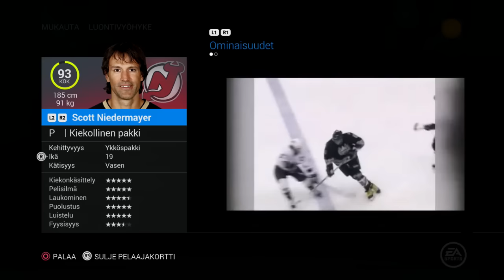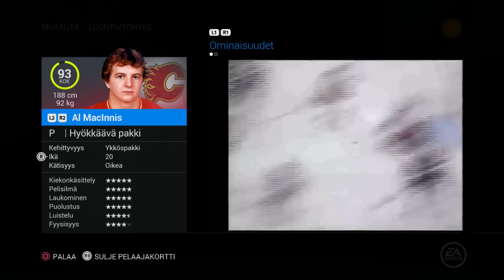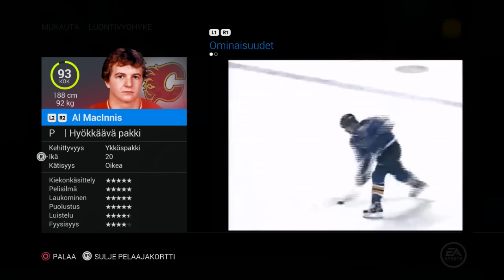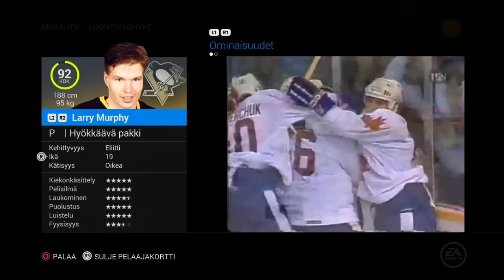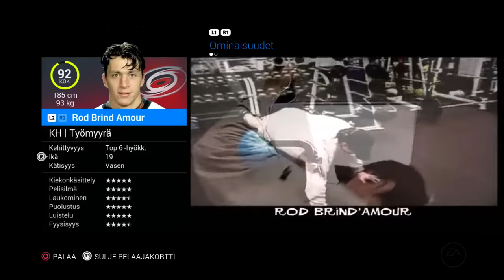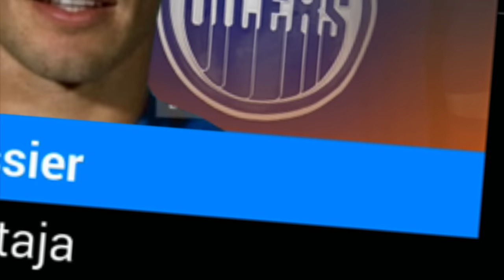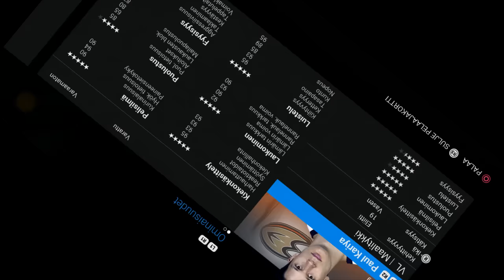NHL 16: Kanadalaisia 2000-luvun NHL-legendoja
Modernin ajan NHL-legendat osa 2/6. Esittelen videossa 20 kanadalaispelaajaa, jotka pelasivat NHL:ssä 2000-luvulla. Peräti 14 näistä pelaajista on valittu Hockey Hall Of Fameen, 4 näistä ovat mukana, koska heillä olisi terveenä tai ilman ylilyöntejä ollut huomattavasti paremmat mahdollisuudet päästä sinne ja loput 2 ovat silkkaa extraa.

Tämän legendavideon pelaajaluettelo:

3:55 – Mario Lemieux
7:28 – Joe Sakic
10:36 – Mark Messier
14:45 – Rob Blake
18:31 – Chris Pronger
22:05 – Scott Stevens
24:12 – Scott Niedermayer
26:35 – Ed Belfour
28:33 – Al MacInnis
31:14 – Eric Lindros
34:49 – Paul Coffey
37:48 – Ron Francis
42:46 – Brendan Shanahan
47:34 – Larry Murphy
50:53 – Paul Kariya
54:36 – Rod Brind’Amour
56:43 – Adam Oates
58:57 – Wade Redden
1:01:07 – Jason Allison
1:03:47 – Todd Bertuzzi

1:07:15 - Loppuhöpinät

R.I.P. Gordie Howe